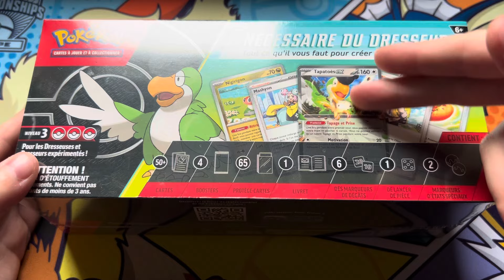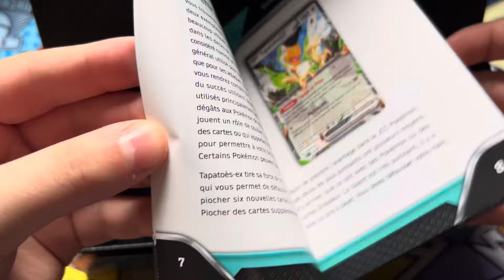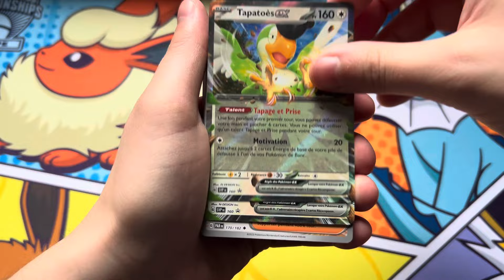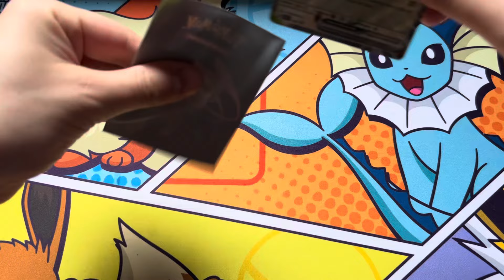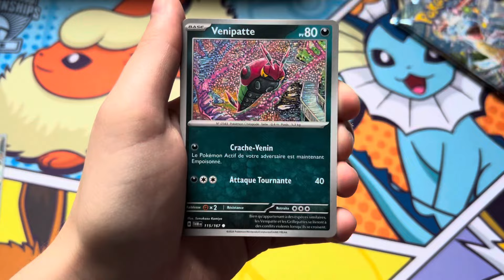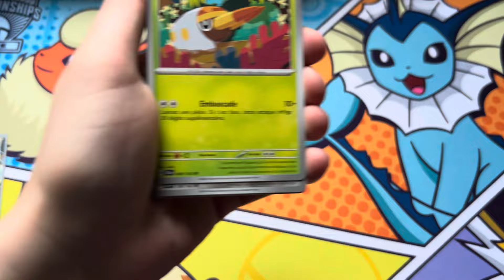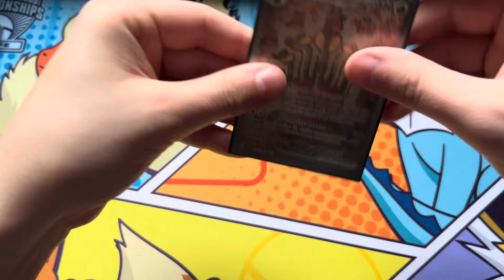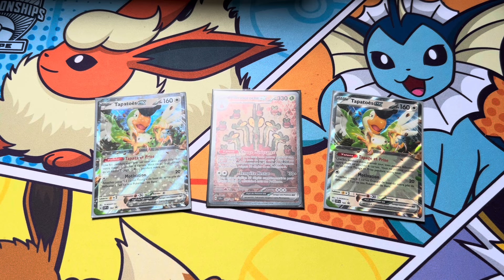CECI EST FAIT POUR VOUS, LES JOUEURS TCG ! Ouverture du Nécessaire du Dresseur 2024. [Volume 5]